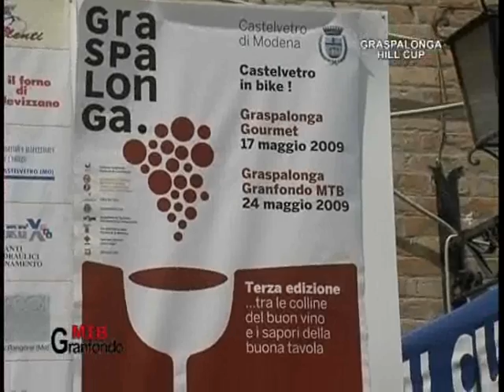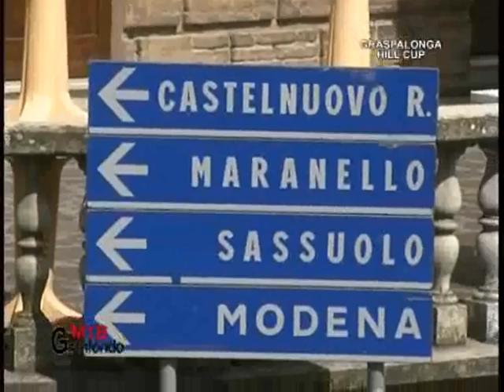PUNTATA10 II PARTE